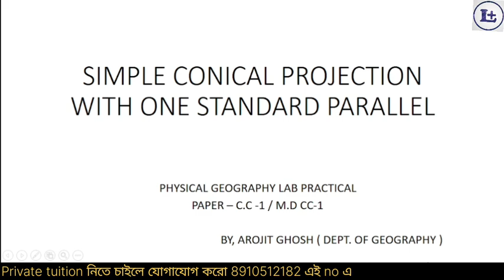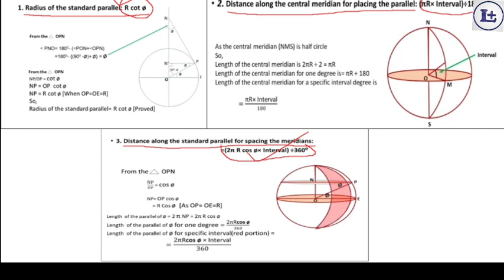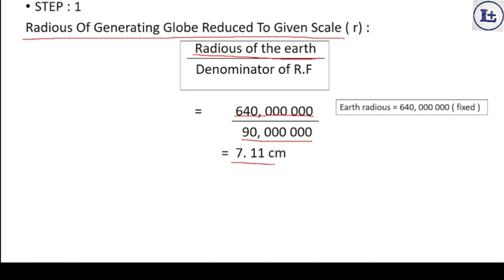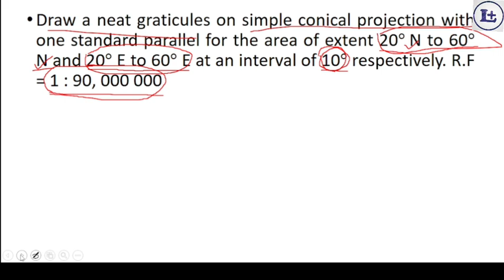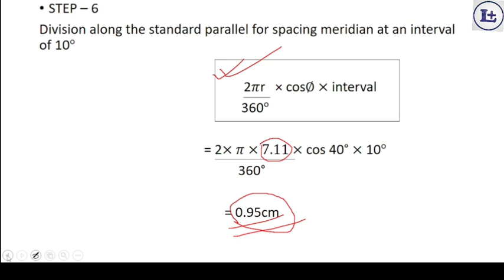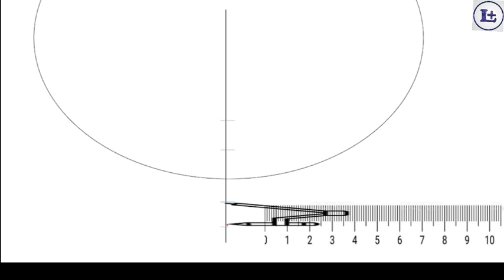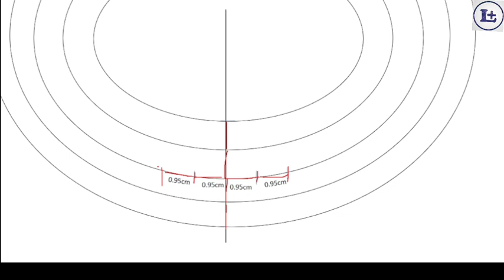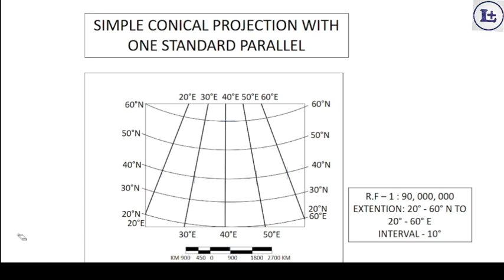SIMPLE CONICAL PROJECTION WITH ONE STANDARD PARALLEL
Private tuition available for class 9,10,11,12 and ba and Bsc students under calcutta University and others Universities